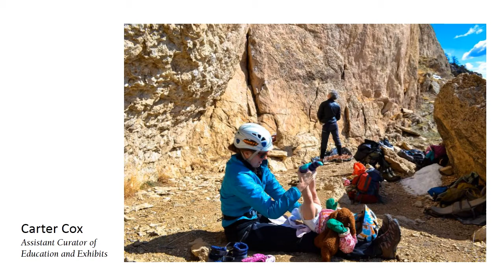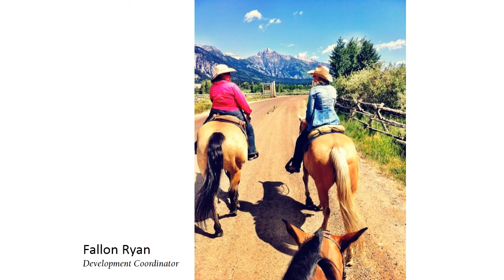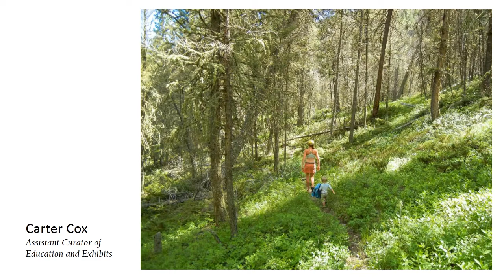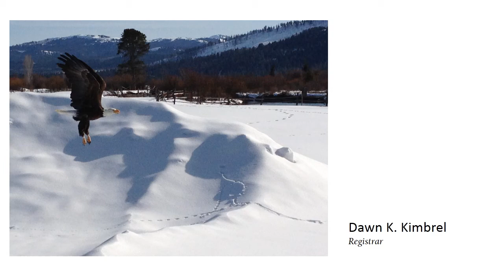Shift20/20: Me, JH, & Nature staff pecha kucha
The staff of the National Museum of Wildlife Art celebrate their relationship with nature in Jackson Hole through a pecha kucha presentation for the Shift 20/20: Me, JH, & Nature event on October 13, 2013.